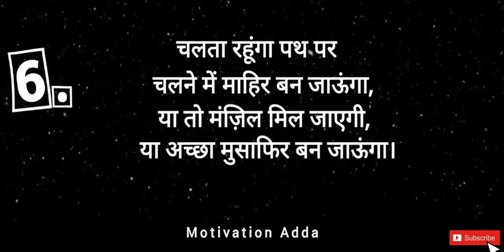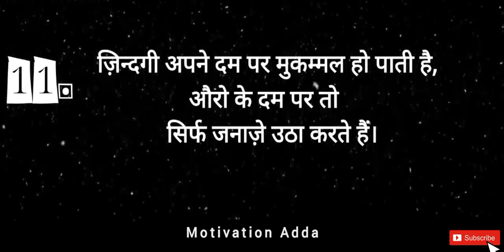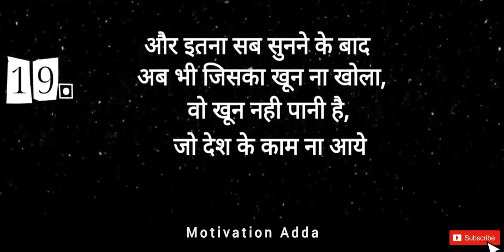20 जिंदगी बदल देने वाले Motivational Quotes 🔥 Powerful Motivational Video || Inspirational Quotes 💯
Listen this if you want become successful in life.

For More powerful video in hindi & best inspirational speech

Motivation Adda ✓

१ best motivational video
२ Inspirational quotes
३ inspirational quotes in hindi
४ best motivational video for students
५ Life changing motivation quotes
hindi quotes
success life quotes in hindi
powerful motivational video
best inspirational video in hindi
best motivational speech
inspirational quotes for success life
जिंदगी बदल देने वाले 20 Motivational Quotes
20 Life Changing Motivational Quotes
motivational speech
motivational video
morning motivational speech
motivational speeches